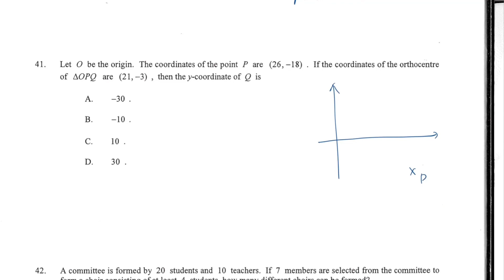DSE Maths (Core) PP 2021/II/Q41 (Coordinates Geometry)